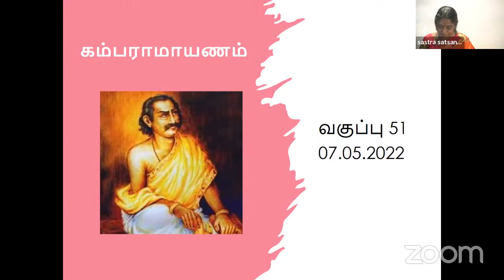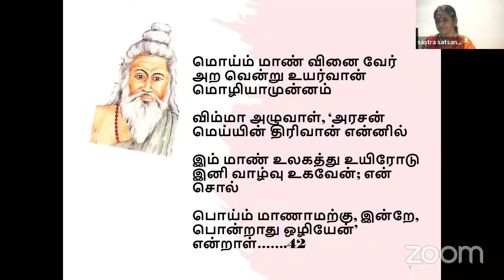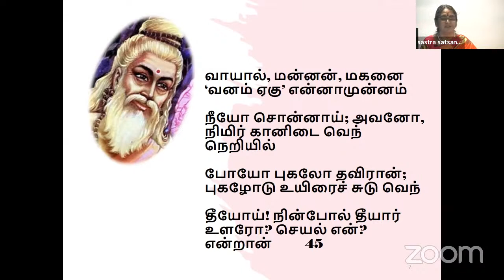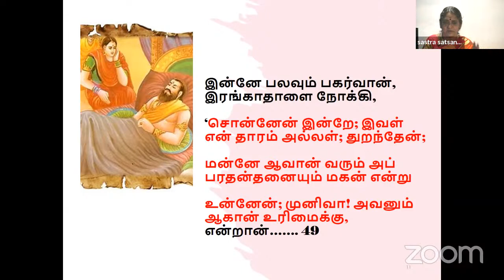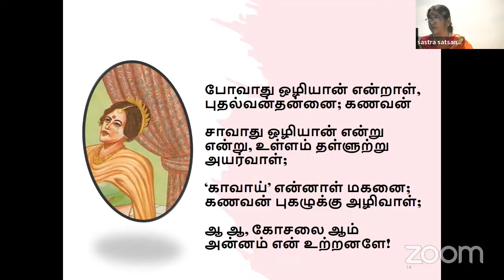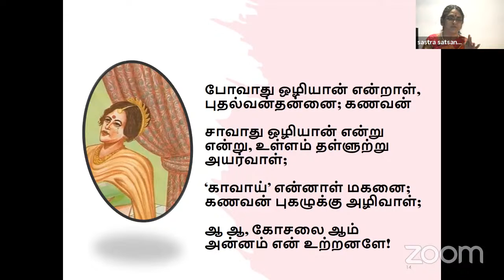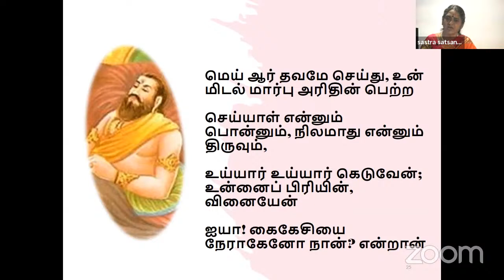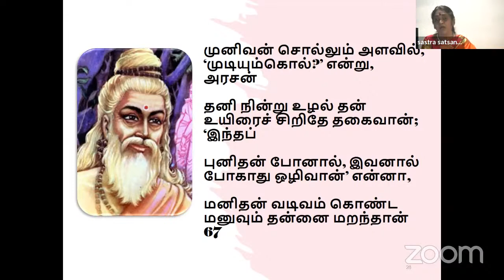Kamba Ramayanam -Dr.Sudha Seshayyan's lecture 51